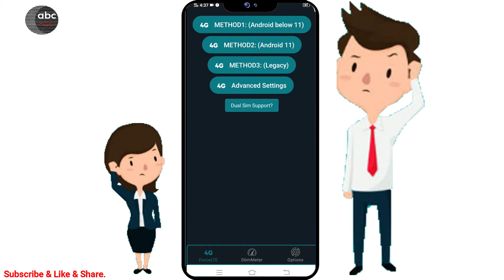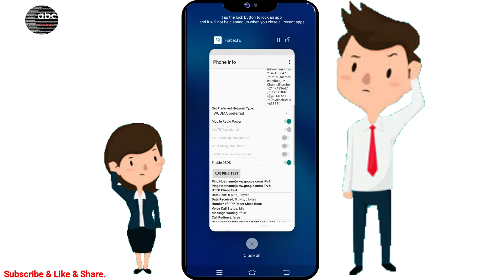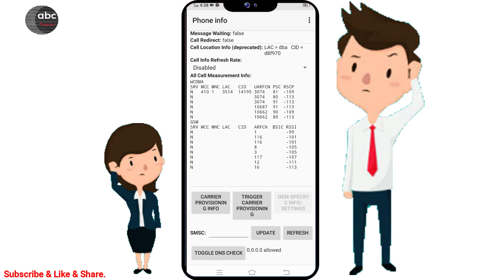4G Net Setting